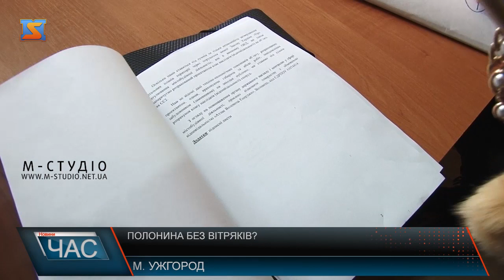Полонина без вітряків?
В Ужгороді громадськість зібралася, аби перешкодили забудуванню боржавських полонин. Кажуть, вітряки можуть неабияк нашкодити навкошньому середовищу, та й забудовник подав недостовірну інформацію щодо своїх планів. Протестували під стінами Управління архітектурно-будівельної інспекції області.